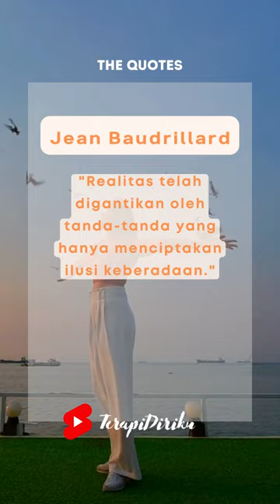Hiperrealitas dan Illusi: Filosofi Baudrillard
Menggali pergeseran dari realitas ke hiperrealitas dalam era digital dan dampaknya terhadap pemahaman kita